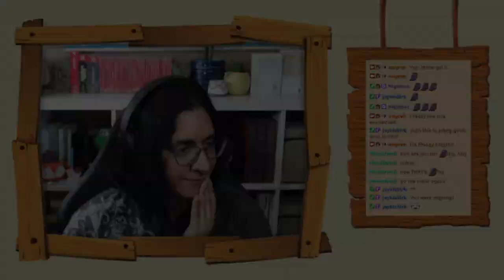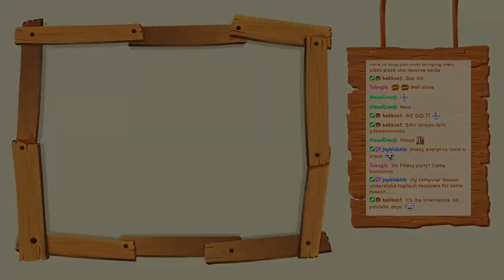IGC Showcase: Floppy Knights [Beta]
This video is from amyreh's Twitch livestream on July 2nd, 2021!